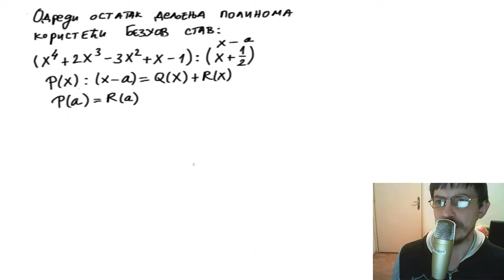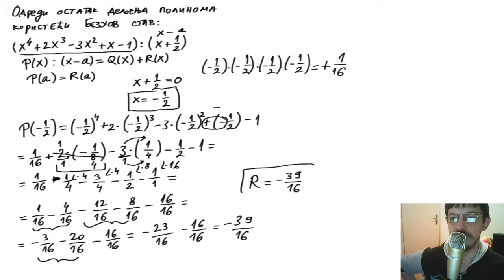Bezuov stav ■ Odredi ostatak deljenja polinoma koristeći Bezuov stav # 3